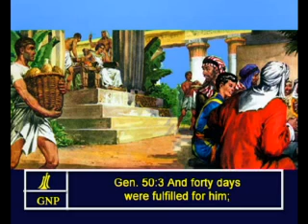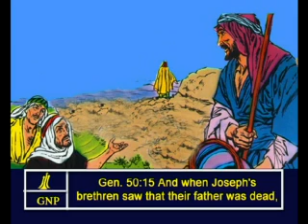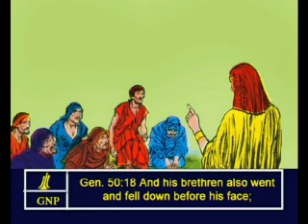Genesis - 50 English Picture Bible